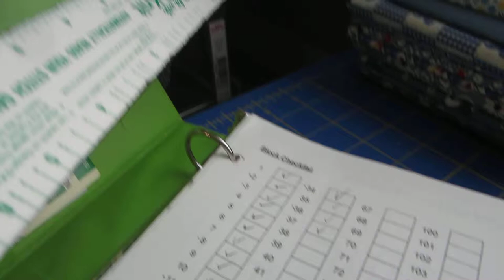Riley Rules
Play break in the quilting room.